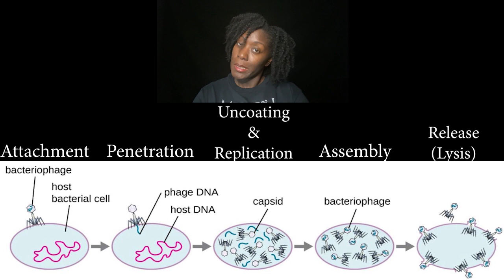VIRUSES! Rihanna and N.E.R.D remix!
Do you need the worksheet, key, and quiz for my videos and more??

If you’re looking for a fun way to learn about the 6 steps of the LYTIC viral replication cycle, look no further!

In under 2 minutes, you can learn about viral reproduction, the structure of viruses, and why a host is critical for viral reproduction!  You may know the song, “Lemon,” by Rihanna and N.E.R.D, but the Science G is coming at you with the remix called, “VIRUSES!”

Audio and video production by YOURS TRULY 😊!

If you have beats, I would love to hear them!
EQUIPMENT USED

Camera: IPhone 11
Ring light and Tripod stand: UBeesize
Video Editing software: Adobe Premiere Pro
Audio Editing software: Adobe Audition

Viral replication steps OpenStax Microbiology. Provided by: OpenStax CNX.
N.E.R.D & Rihanna - Lemon [Instrumental]
SME (on behalf of Columbia); Warner Chappell, CMRRA, UMPG Publishing, LatinAutor, UMPI, Global Music Rights LLC, PEDL, EMI Music Publishing, LatinAutor - SonyATV, SOLAR Music Rights Management, UNIAO BRASILEIRA DE EDITORAS DE MUSICA - UBEM, and 12 Music Rights Societies
Please share your feedback with me! I will read and reply to EVERY comment!!